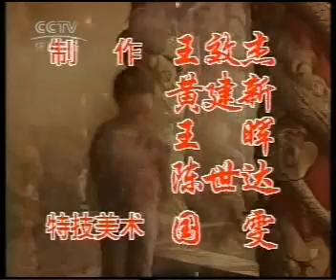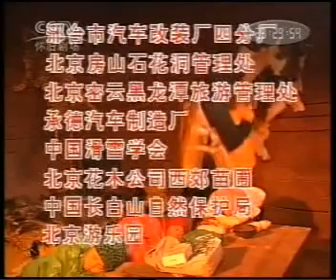小龙人 全集 31[Part 2].avi